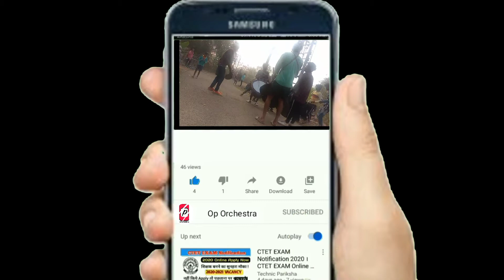Dang enej santali video | দং এনেচ কড়াক _ Dj Dang | Op Orchestra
Dang enej video, santali bapla enej sereng _ enjoy boys |